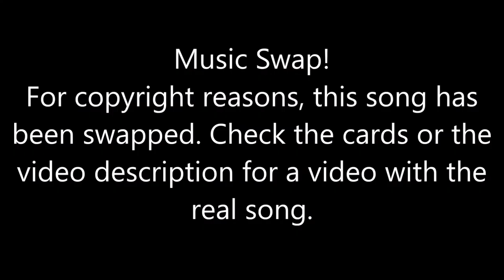Just Dance Series - Psycho (Song Swap) - Megastar